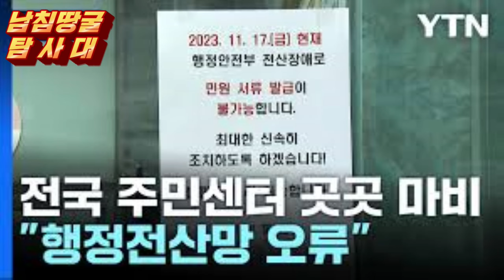2024년 총선, 운명 좌우 이유!(김정은 만세냐? 자유대한민국 만세냐를 결정)